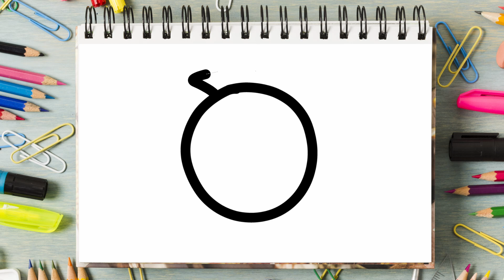Menggambar, Melukis dan Mewarnai Buah Blueberry untuk anak - anak | How to draw Blueberry fruit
Tutorial menggambar kartun lucu dari buah Blueberry | How to draw a cute cartoon of an Blueberry fruit